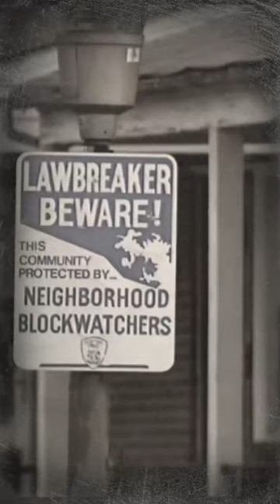Jay Royale “Criminal Discourse” LP (Official Trailer)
Jay Royale presents “Criminal Discourse” LP the third and final installment of his now classic debut trilogy. Featuring guest verses from legends Kool G Rap, AZ, Havoc of Mobb Deep, Styles P. of The L.O.X. and many more.

Video edited by Trevor Lang